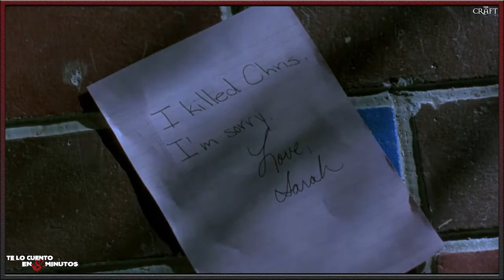Jóvenes y brujas (1996) - Te lo cuento en 5 min.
Film dirigido por Andrew Fleming y protagonizada por Robin Tunney, Fairuza Balk, Neve Campbell, Rachel True, Skeet Ulrich y Christine Taylor, con una duración de 101 minutos, del género terror, fantástico y drama, fue estrenada en 1996.